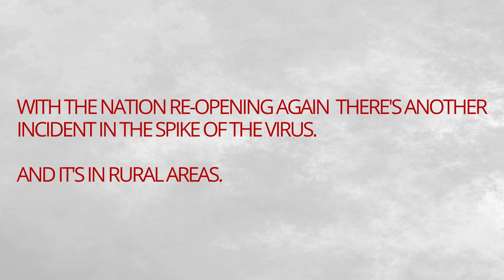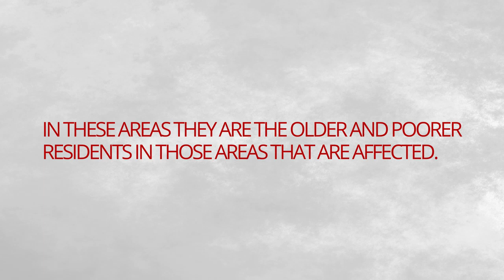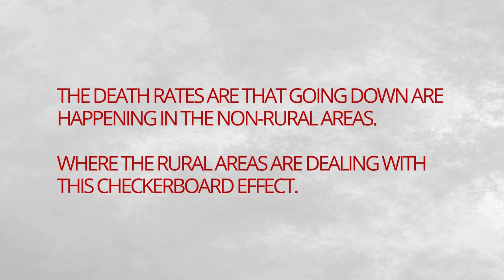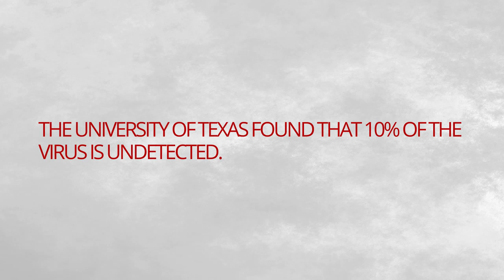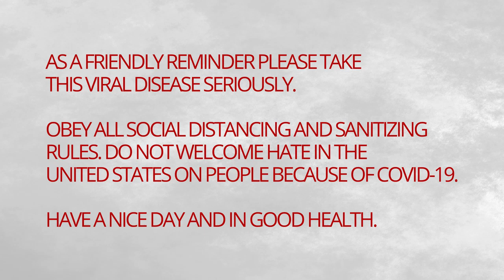COVID 19 DEADLY NEW SURGE ERRUPTS OF THE VIRUS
THANK YOU FOR BEING GOOD LISTENERS OR FEEDBACK. STAY SAFE. STAY POSITIVE!

It's not happening it the cities now.

Source